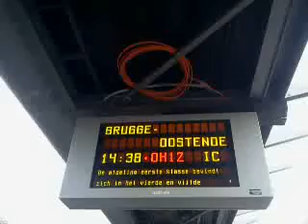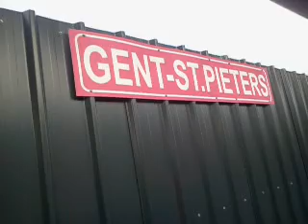IC-A 535 naar Oostende met 12xI11-rijtuigen+HLE 1869 (Siemens) in Gent-Sint-Pieters.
De Intercity-A 535 naar Oostende met een stam van 12xI11-rijtuigen+HLE 1869 (Siemens). Deze trein vertrok in het station Gent-Sint-Pieters - op het nieuwe spoor 12 - om 14:38 - met een vertraging van ongeveer 13 minuten - op vrijdag 1 november 2013 (01/11/2013). Deze trein werd omgeleid via  het station Denderleeuw en spoorlijn 28/50 wegens werken tussen Denderleeuw en Brussel-Zuid. En dat is voor gans het weekend zo.

Veel kijkplezier!